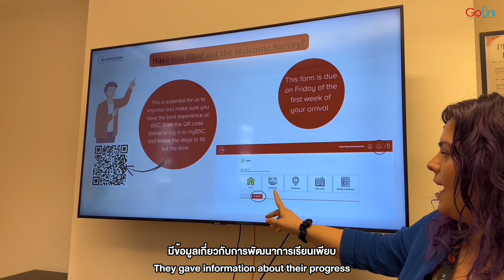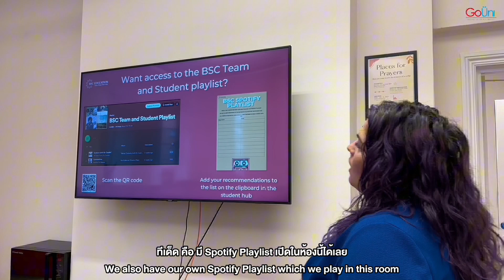พาทัวร์โรงเรียนสอนภาษา กับตึกเก่าแก่ในลอนดอน BSC London | GoUni Thailand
พาไปบทัวร์โรงเรียนสอนภาษา ที่ขึ้นมาจาก Tube ก็เจอเลย สะดวกกว่านี้ไม่มีอีกแล้ว
คอร์สเรียนเริ่ด คลาสเรียนก็ปัง จะเป็นยังไงไปดูกันเลย

ให้การเรียนต่อต่างประเทศเป็นเรื่องง่าย
สมัครเรียนผ่านพี่ GoUni ได้เลย

ปรึกษาเรื่องเรียนต่อฟรี!